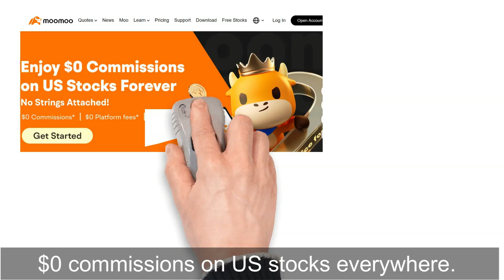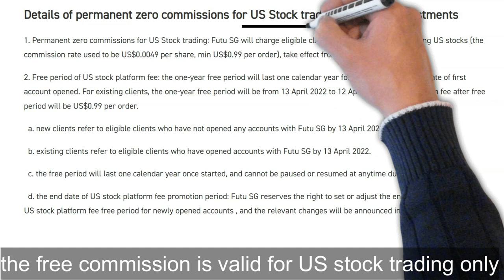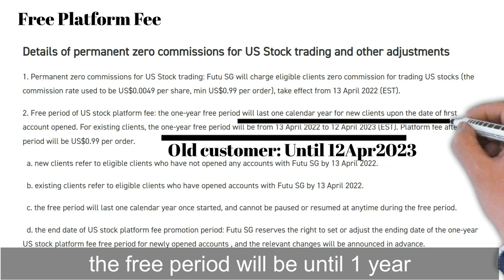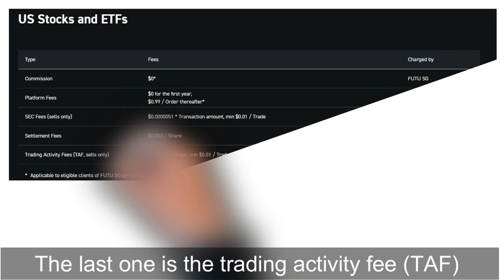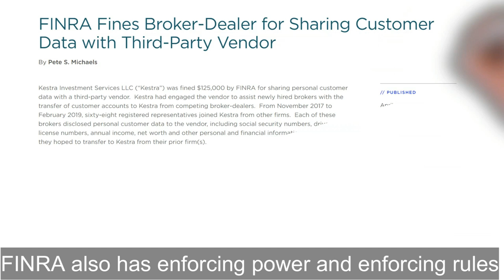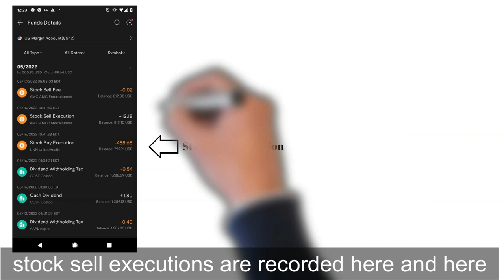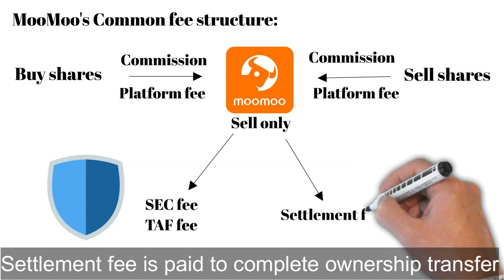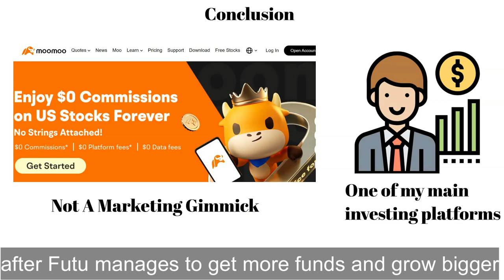Futu MooMoo Tutorial 2022 | Is $0 commission a marketing gimmick? Fine Print Spotted!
Futu MooMoo Tutorial 2022 | Is $0 commission a marketing gimmick?

This video is the Video 1 of Futu Moomoo tutorial 2022.
There are more and more report stating Zero-commision trades don’t mean free trades in many cases.

And, we have been seeing Futu MooMoo advertising on its $0 commission and Free platform fee everywhere.

But.. Do you spot the fine print in all their advertisement material?
Are you sure you are really enjoying the zero commission as claimed?
Let me dig the information for you, and to understand the fee structure charged.

Links:
Futu fee structure: